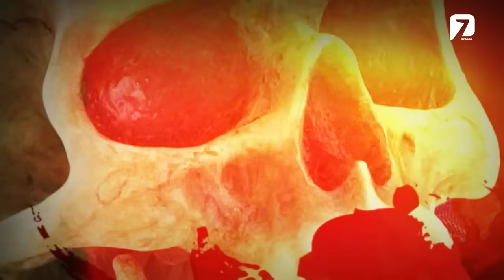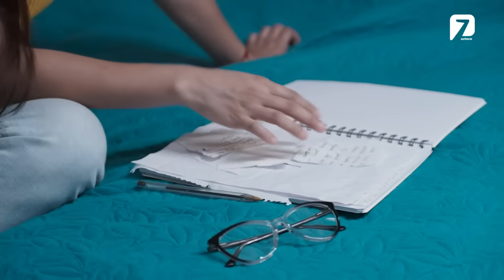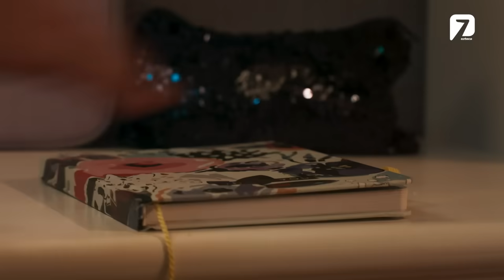Anteojos. | Lo Que La Gente Cuenta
Hay lugares en los que almas logran cruzarse, causando terror los unos a los otros, hasta perder la cordura, o por lo menos eso es, Lo Que La Gente Cuenta.